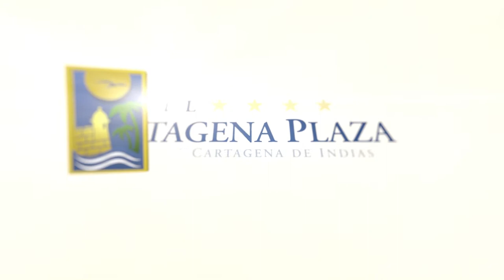Experiencias Hotel Cartagena Plaza | Hotel frente al mar en Cartagena de Indias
CartagenaPlaza te espera siempre con una gran sonrisa y la Mejor Atención para tus vacaciones! Gracias por elegirnos!

Contamos con 311 confortables habitaciones distribuidas en estándar, superiores, ejecutivas, una Suite y una Junior Suite con la mejor vista al mar y a la ciudad antigua, un panorama espectacular que te envolverá en la magia del  caribe.